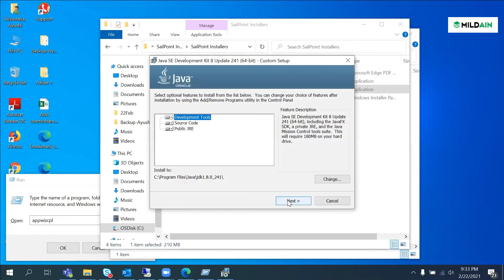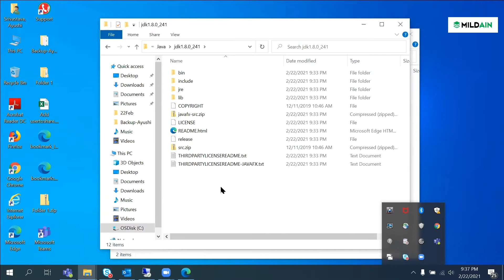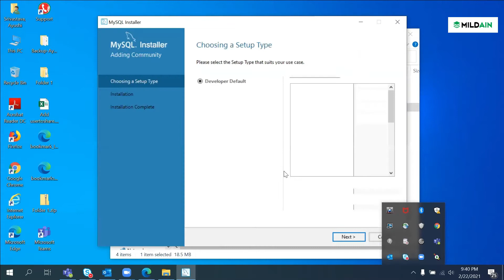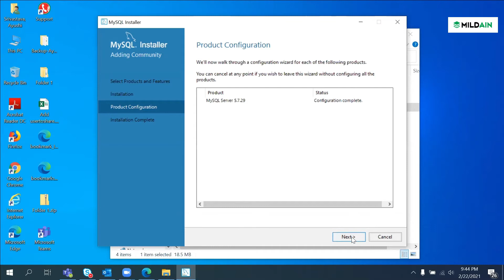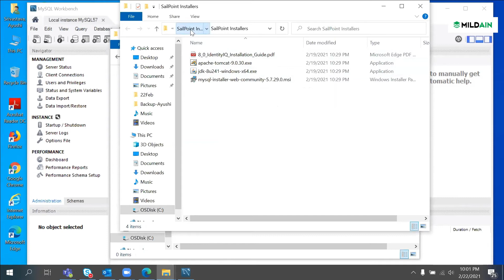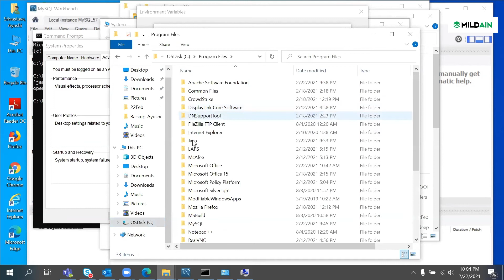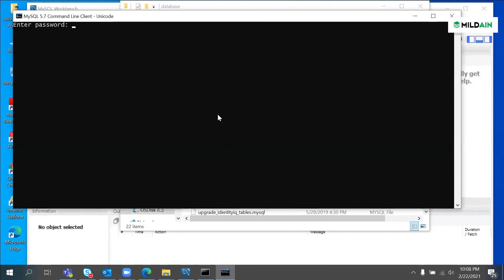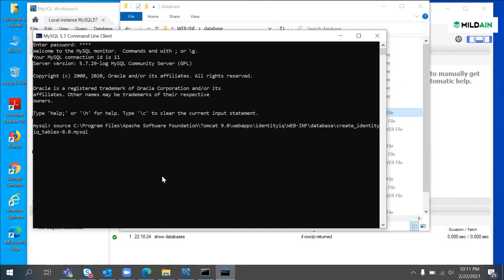Sailpoint Training Videos 2021 | Identity IQ Online Training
This video provides complete information on the insight of SailPoint. The video SailPoint training imparts the broader knowledge on SailPoint courses. The entire verticles of SailPoint are covered in the SailPoint certification video. Candidates learning online SailPoint training would find it beneficial.